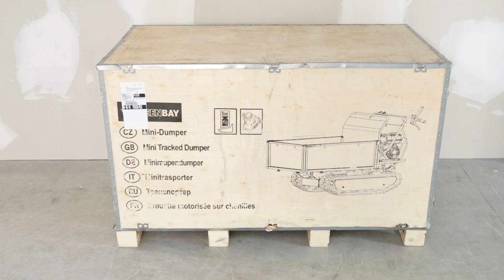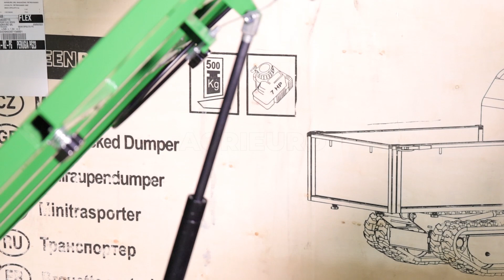GreenBay EXPANDER 500 HONDA GP160 Tracked Power Barrow - Assembly tutorial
The GreenBay EXPANDER 500 HONDA GP160 tracked power barrow is a very sturdy machine suitable for transporting all types of material in agriculture, construction and forestry. It stands out to be a tracked power barrow with an effective load capacity of 500 Kg. The very sturdy steel frame with three forward and one reverse gear makes this power barrow very versatile and high-performing. In addition, the extendable body makes work much easier and more efficient.

Thanks to its tracks and to the powerful Loncin engine this power barrow is able to carry loads of 500 Kg also on sloping grounds, thus being an indispensable tool for each type of transport (wood, concrete, bricks, rubble, debris, etc.). Ensuring stability and safety when using the machine even with heavy loads and slopes that normal power barrows cannot cope with.
Thanks to the traction on the tracks and to the 4 HP 163 cc engine, this power barrow is able to carry loads:
Up to a maximum of 500 kg on flat grounds
Up to 500 kg on soils with a maximum slope of 20 per cent, making it an indispensable tool for all types of transport.
The HONDA GP160 engine with which the wheelbarrow is equipped guarantees excellent longevity and reliability of the machine.